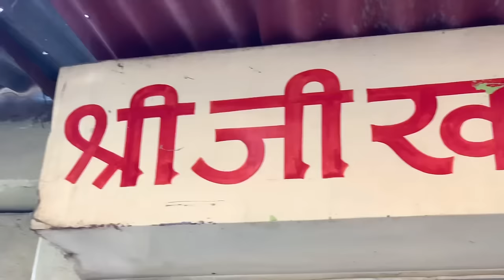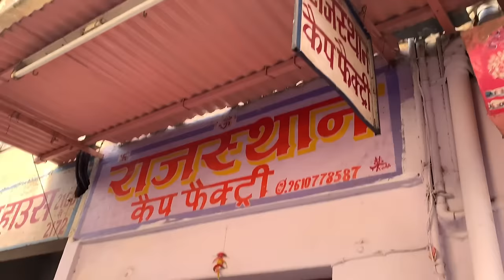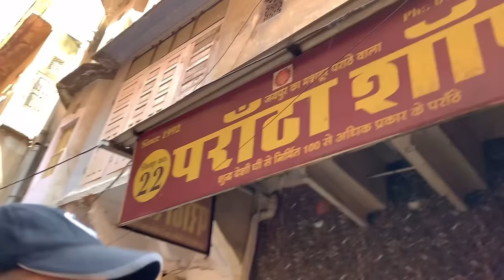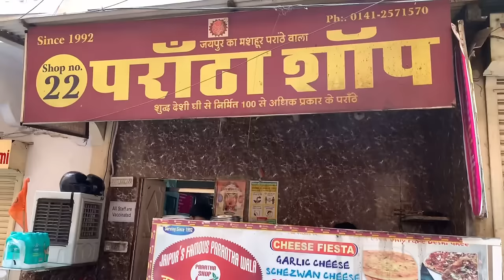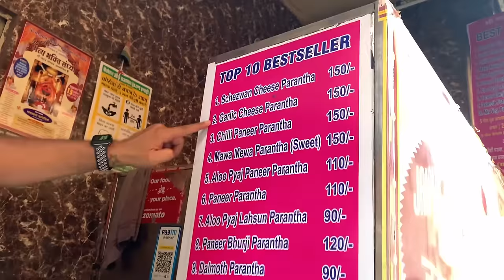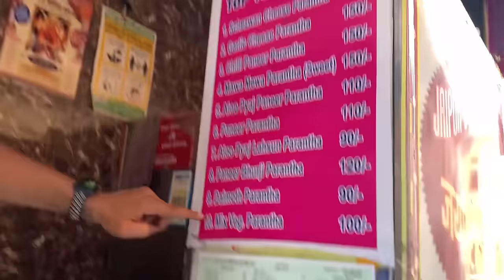Jaipur's Unseen street food inside the bazar | ghee walo ka rasta jaipur | must eat street food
Jaipur is a royal city, and in the same way the food here is also very crisp tasty and Colourful, so Virtual Banjara  (Ashish) I am here to show you some authentic and very old street food of Jaipur So be in touch and enjoy.

Pricing :-
Dahi lassi - 30/- Rs
Lachcha Rabdi - 400/- Rs KG
Shri ji khaman dhokla- 20/- Rs Per plate￼
Shree Ram coffee - 25/- Rs
Dalmoth Paratha- 90/- Rs
Gujiya papdi chaat - 45/- Rs

Also if you wanna ask me anything then please let me know

If you like rajasthani block print shirts go through this link & buy